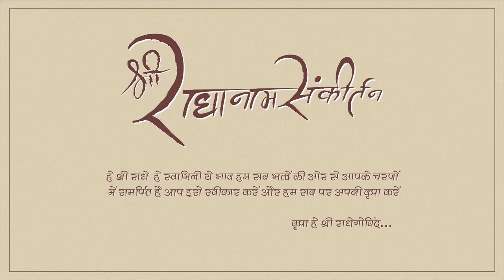Shri Radha Naam Sankirtan (World Sankirtan Day Special) - Shri Radha Rani | official Bhajan